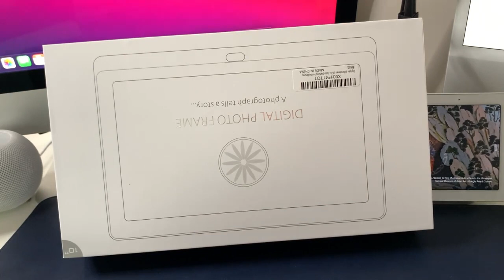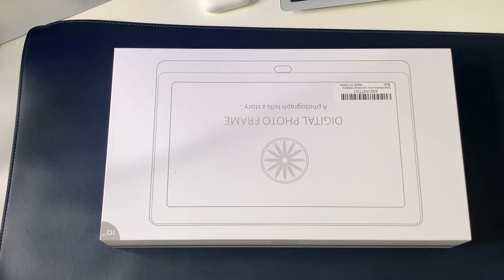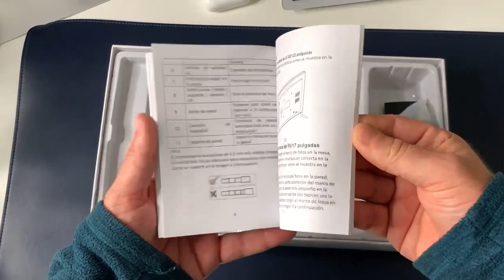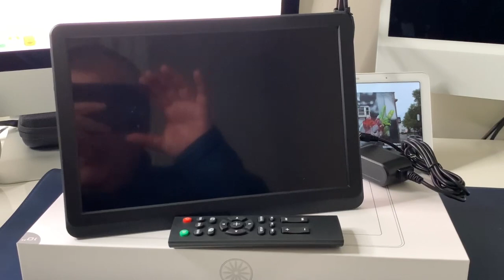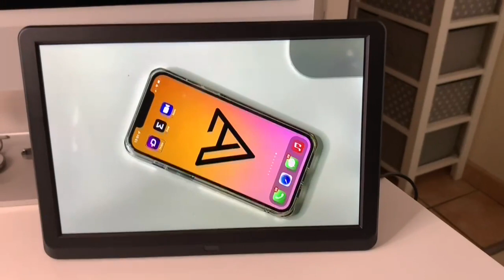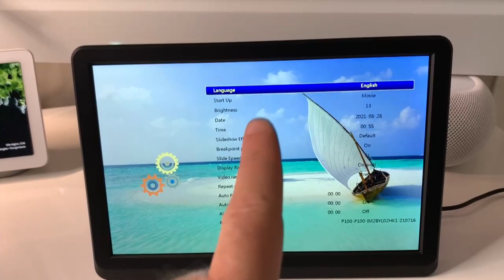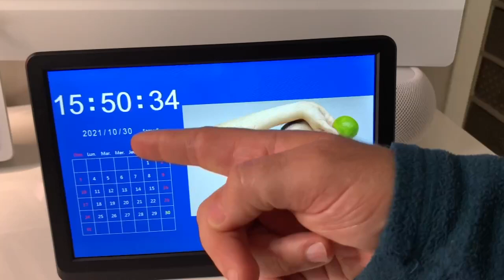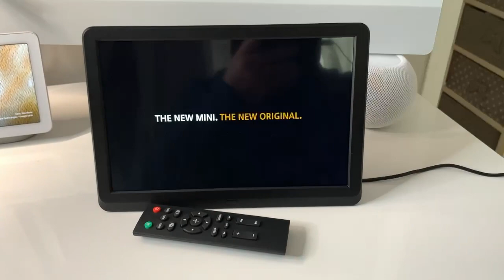Test cadre Photo Numérique : cadre photo Vidéos, Musique livres audio , Calendrier, Réveil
Test Cadre Photo Numérique : cadre Vidéos, Musique livres audio , Calendrier, Réveil
Découvrir ce magnifique cadre numérique pour mettre vos plus belles photos, vidéos, pour lire au livre audio vraiment le top du cadre numérique je vous incite aller voir le lien ci-dessous et Nézy t'es pas vous abonner à la chaîne.